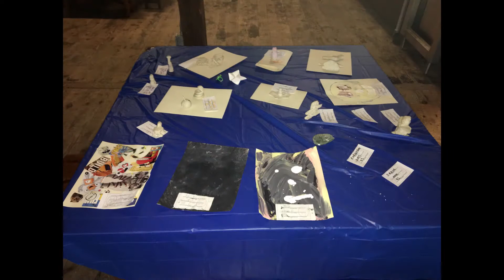CBH - Cub Resident Camp 2020 - 2021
Camp Babcock Hovey Cub Scout Resident Camp, Webelosree, and Yeti Games promotions video.